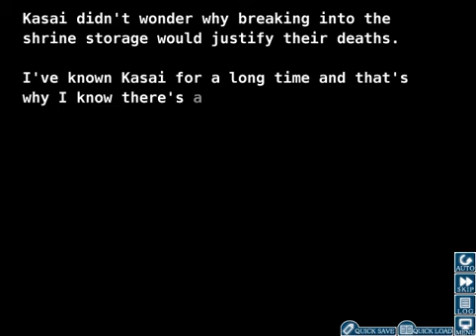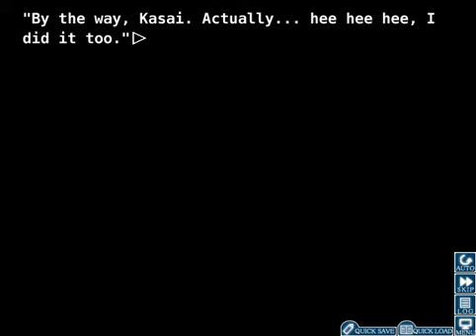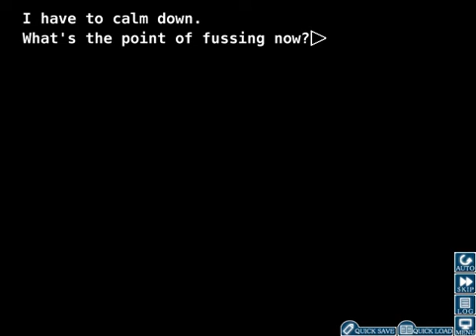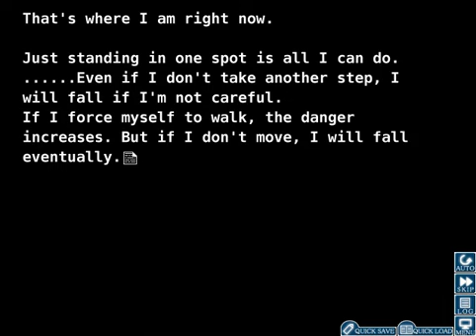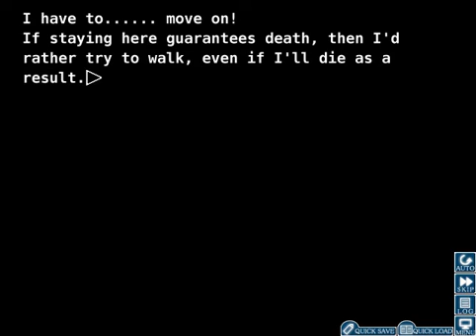Let's Play Higurashi When They Cry Kai part 33: Disappointing Call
also I ramble on and on on shenanigans